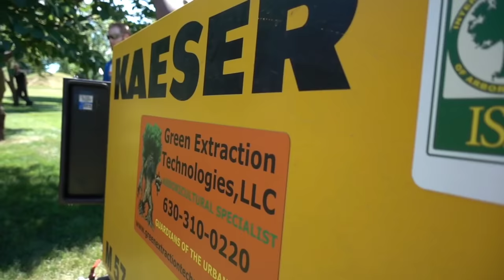This Guy Is a Wizard About Trees! // If You're a Landscaper or Arborist, Watch This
This Guy Is a Wizard About Trees! // If You're a Landscaper or Arborist, Watch This. Daniel Miraval is a Ceritifed arborist from Chicago and today we are at Denise Vidosh nursery (Green Acres).